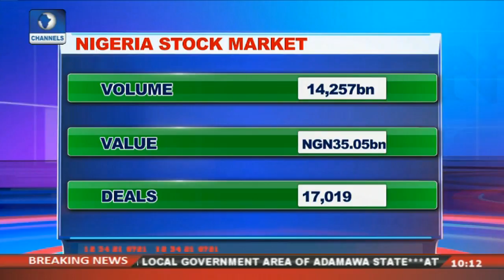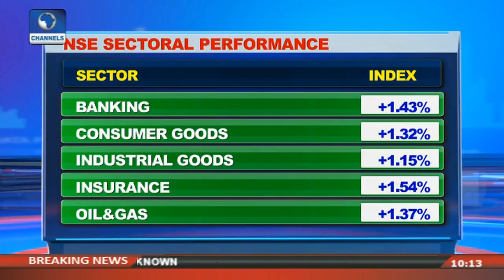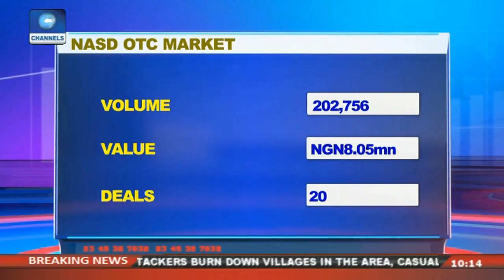Business & Market News This Week Pt.2 |Business Morning